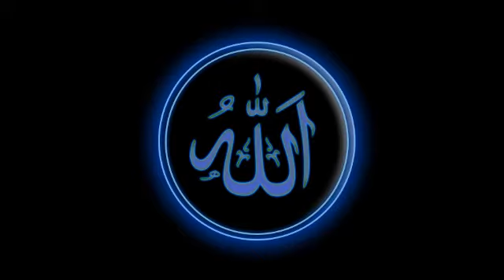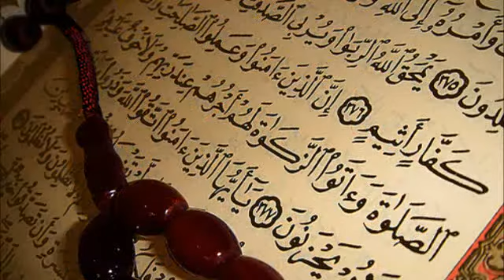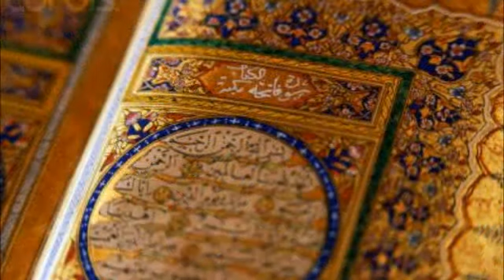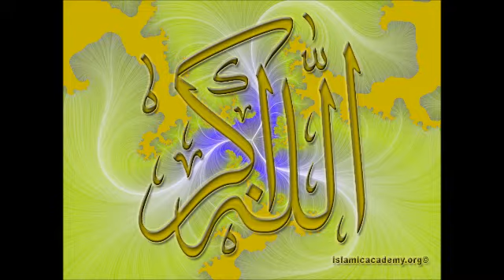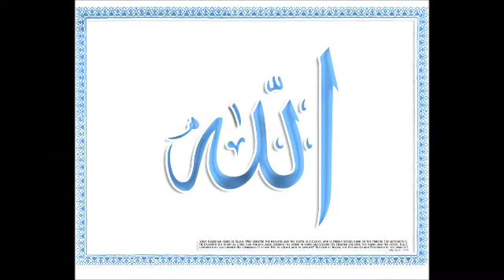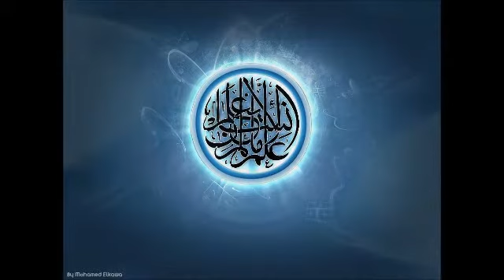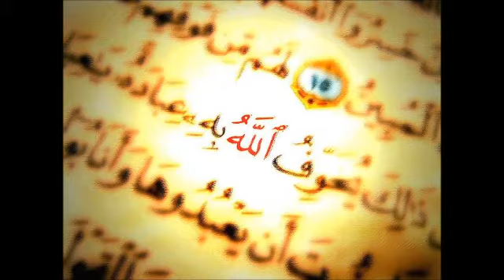Part 5 Life of Muhammed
Sheikh Shady AlsuleimanCategory:Common Interest - Religion & spiritualityDescription:Sheikh Shady Alsuleiman was born in Sydney - Australia from a Palestinian family who migrated to Australia in the late 60's.At an early age of 16, Sheikh Shady had a desire to seek knowledge in the Islamic world, so he decided to go to Pakistan where he would spend the next 2 years of his life studying and memorising the Qur'an. There he obtained an Ijaza with sanad (complete chain back to the Prophet S.A.W.S.) in complete memorisation of the Qur'an.